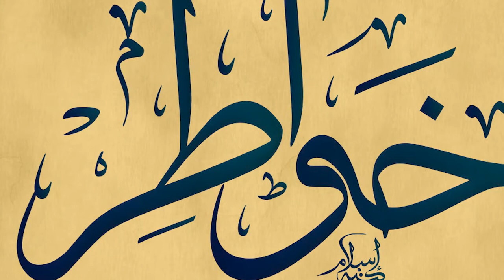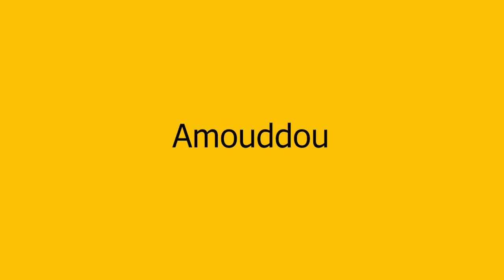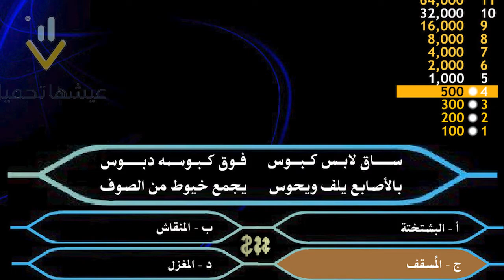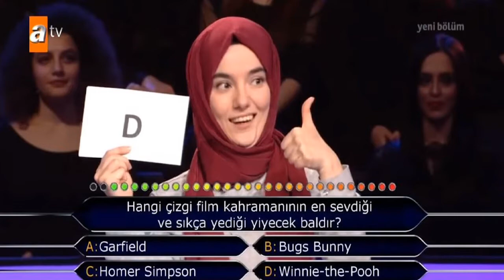BEST ARABIC SERIES EVER!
Would you rather clean the bathroom than do your Arabic textbook assignments? That’s a problem. But we’re willing to bet that you won’t actually clean your bathroom. You’ll procrastinate your Arabic studies by doing something far more entertaining and far less productive. Like chilling out and watching your favorite TV shows. It’s alright, we all do it. Thankfully, sitting down to study over a bulky Arabic textbook isn’t the only way to learn the language. There are more enjoyable options, such as fashion magazines, movies, podcasts and, of course, TV shows! Now is the perfect time for you to develop an addiction to Arabic TV. There’s a huge diversity of programs from all corners of the Arabic-speaking world. Regardless of how or what you’ll learn, here are seven of the best Arabic TV shows for your language studies.